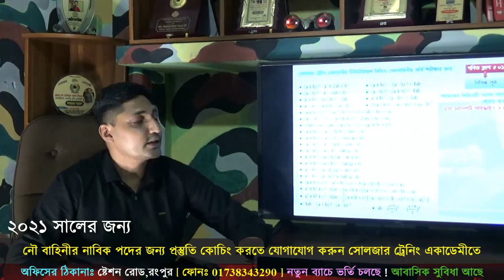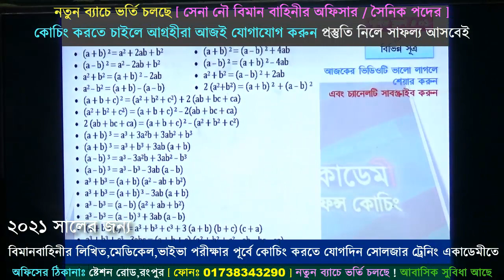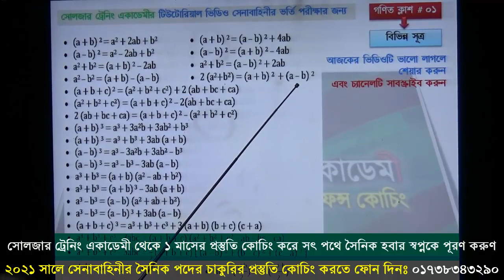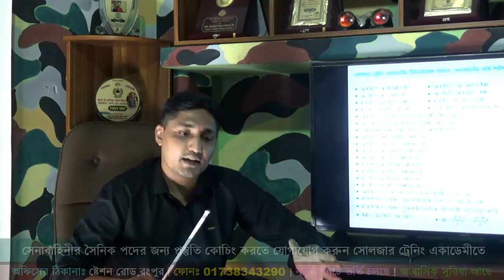সেনাবাহিনীর চাকুরীর প্রস্তুতি | লেকচার: বিভিন্ন সূত্র-০১| নৌবাহিনী ও বিমানবাহিনীর জন্যও গুরুত্বপূর্ণ